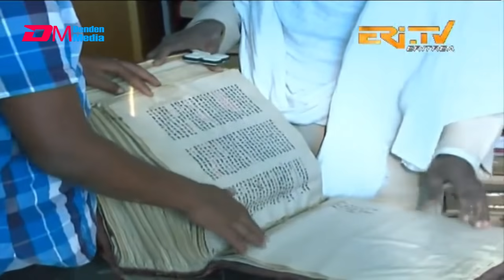ERi-TV, Eritrea:ታሪኽ ገዳም ኣቡነ መርቆሬዎስ-Debre Merqorewos , 14th-Century Monastery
ERi-TV, Eritrea: ታሪኽ ገዳም ኣቡነ መርቆሬዎስ - Debre Merqorewos , 14th-Century Monastery in Zoba Debub Eritrea
To view the history of Abune Yonas (ጥንታዊ ገዳም እንዳ ኣቡነ ዮናስ - ማይምነ፡ ዞባ ደቡብ)